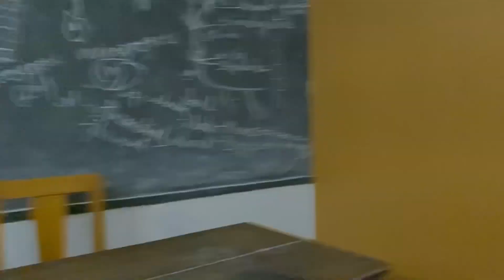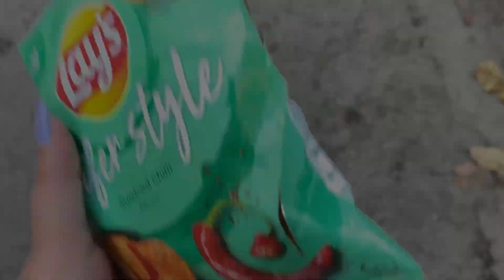College Vlog day2 || Daily vlog || touch of glamour